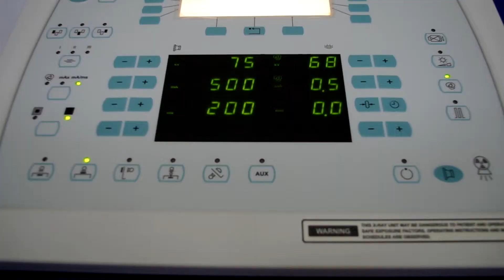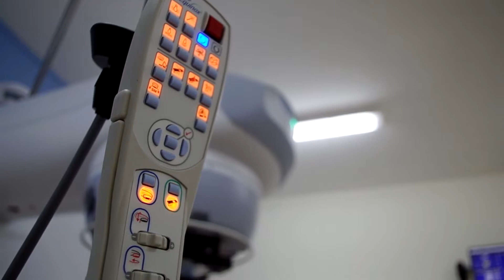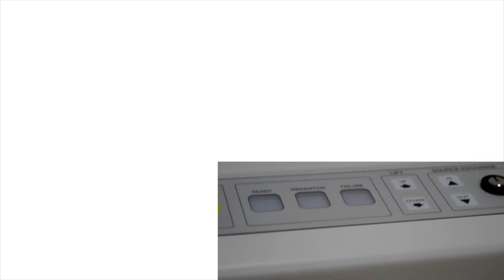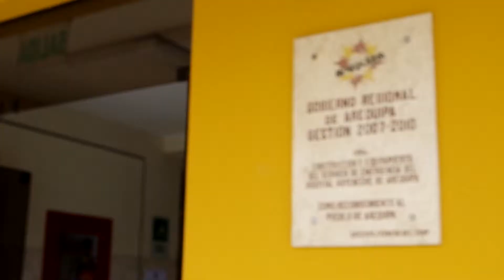HOSPITAL GOYENECHE DE AREQUIPA RADIO TERAPIA